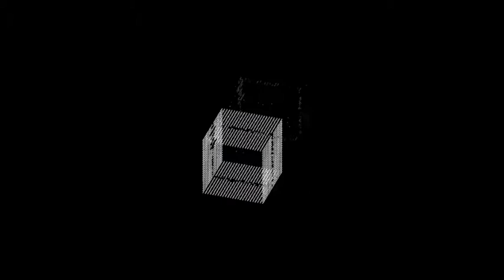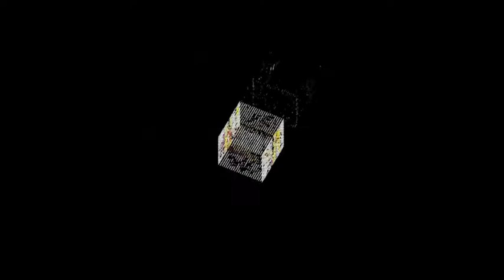Herre Jorna - Systematic Neurosis, Video by Yuichi Ito, Toyota, Japan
High voltage minimal monotonic addictive-freshness
of electronic rhythmic micro-impulses by: Herre Jorna.
Track taken from: "Disorganized Complexity EP"

This video is made by the amazing: Yuichi Ito, Toyota, Japan